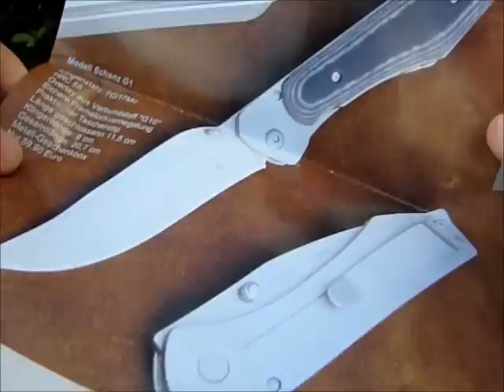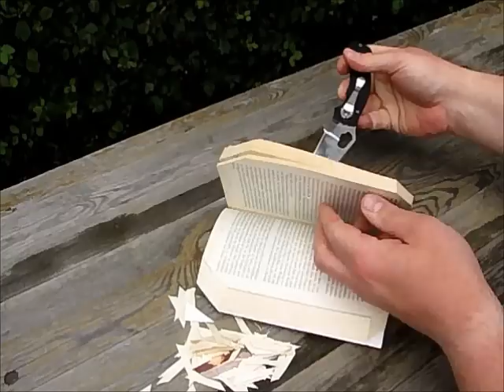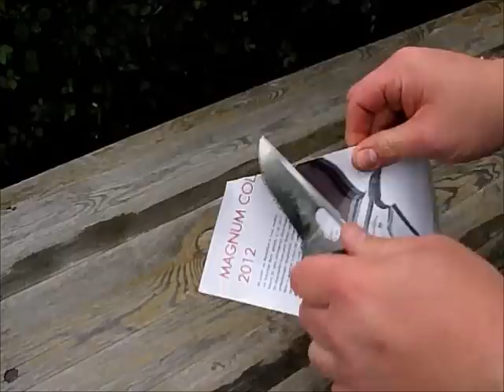Cherusker Anduranz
Moin,
zu den beiden Videos von stschmalhaus & zwencologne gehts hier lang:

Mit etwas Glück erwischt ihr noch ein Model. es soll nur noch sehr wenige geben!!!
Bleibt gesund...Peace! :-)